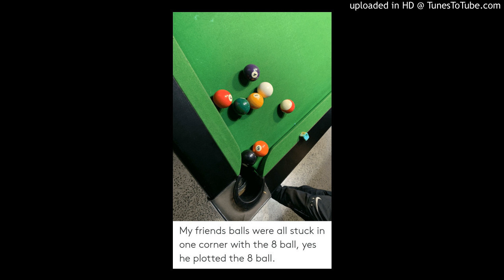Dee Professor - Stuck In My Corner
Beat (NF - Lost in the moment instrumental).  Free Willy Productions.